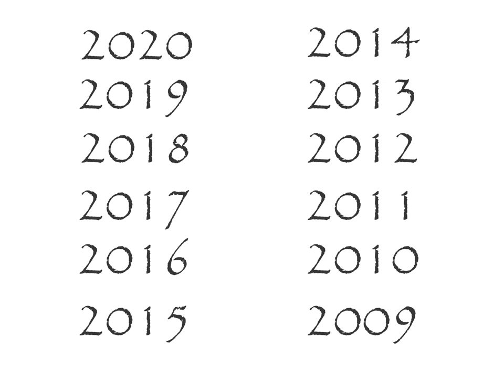Mar sin leibh ÀS6 2020